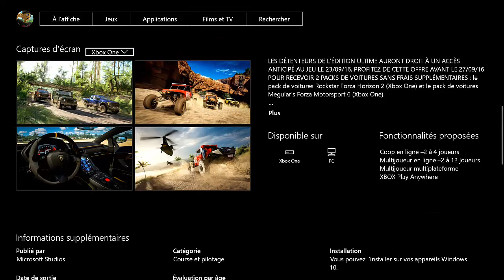Forza Horizon 3 Découverte Démo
PARTENAIRES :
Instant Gaming
Gamoniac